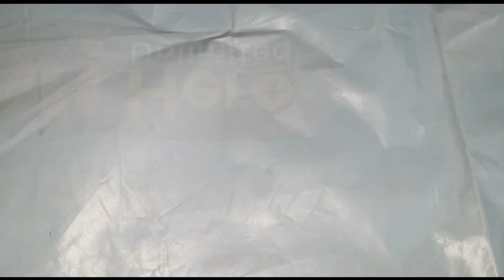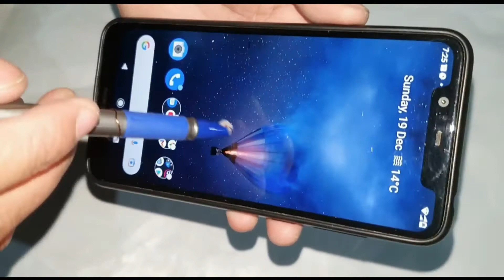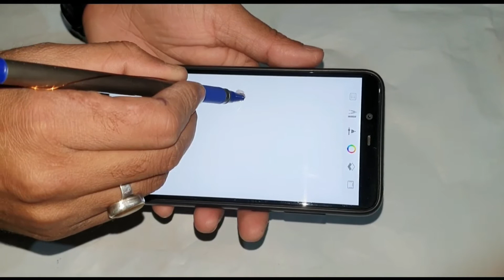How to make a DIY Touch Pen in 2 Minutes - AWESOME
We Made Stylus Pen in ?2 only I Works on Every
Smartphone- Draw Anything

How to make a DIY stylus in 3 minutes!! for
tablet /nhnnpe

How to make Touch Stylus Pen ITouch Screen
Pen for all Phones/Tablet

How to make a DIY Touch Pen in 2 Minutes -
AWESOME

How to make Stylus pen At Home I Best For Digital
Artwork

How to make a stylus pen at no cost 1 1

How I made Smartphone Stylus for Just 2
Rupees !
how to make smart pen
how to make smart pen for mobile
how to make smart pencil
how to make smart pen for mobile at home
how to make stylus pen for android at home
how to make stylus pen with aluminium foil
how to make stylus pen for android without wire
how to make stylus pen without wire
how to make s pen at home
how to make s pen
how to make s pen work on any device
how to make s pen at home without wire
how to make s pen for android
how to make s pen without copper wire
how to make s pen for mobile
how to make s pen malayalam
how to make s pen in tamil
how to make s pen work on any phone
how to make apple pencil for android
how to make apple pencil for android at home
how to make apple pencil work with iphone
how to make apple pencil with cardboard
how to make apple pencil work with ipad air 2
how to make apple pencil for iphone
how to make apple pencil with earbuds
how to make apple pencil in hindi
how to make apple pencil grip
how to make apple pencil cover